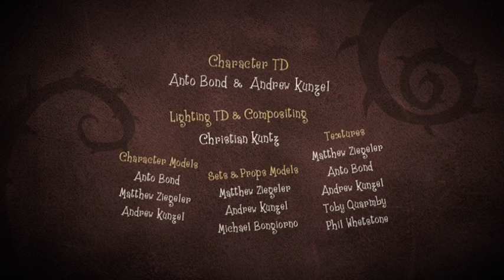B is for Bromidrosiphobia - Figaro Pho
New phobias arriving daily. Bromidrosiphobia is the fear of bodily odors. Hop in and take a ride in the world of Figaro Pho.